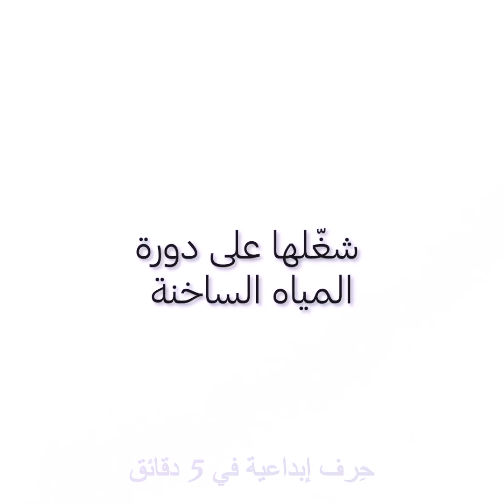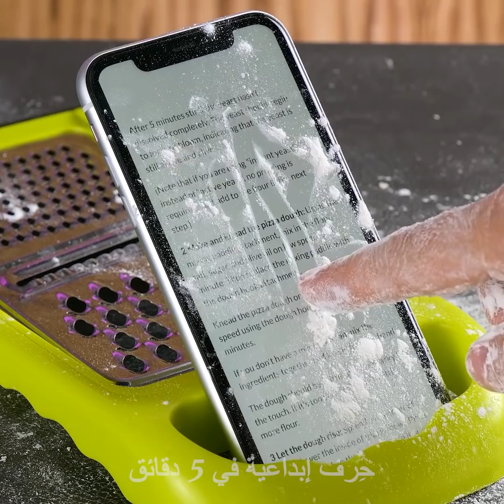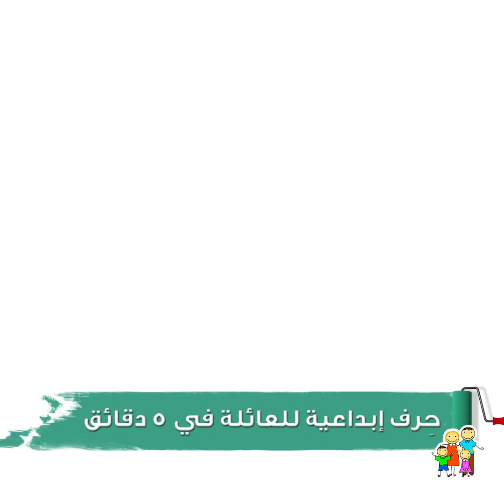خدع للغسيل والتنظيف ستوفر وقتك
00:00 حيل غسيل الملابس
02:49 نصائح مفيدة للتنظيف
12:13 حيل تنظيف المطبخ